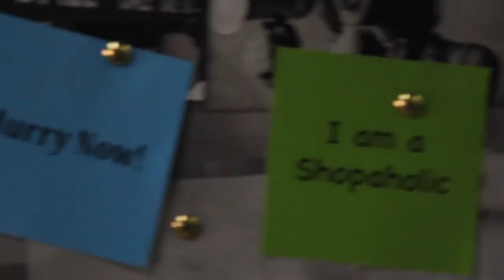F-SPOT: Fashion App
F-Spot is a unique app that connects you to both offline and online stores! Get connected to your fav brands!